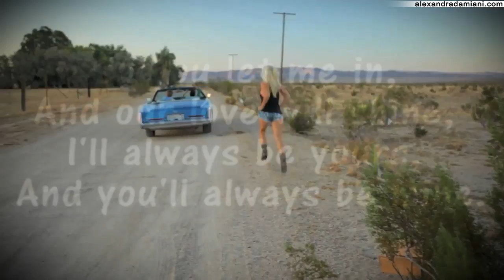Alex Gaudino Vs Avicii - I'm In Love Bromance (Alexandra Damiani Bootleg)